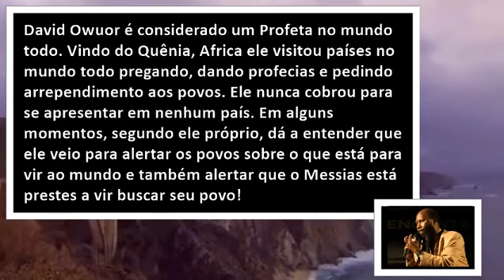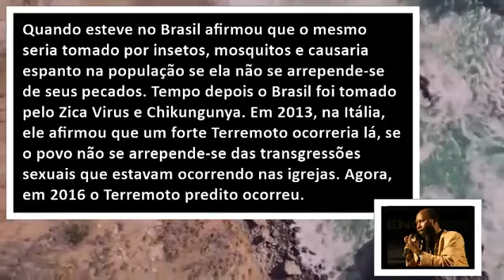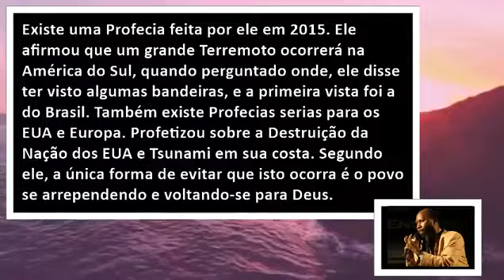Profecia Terremoto Gigantesco Brasil Arrependimento em pano de saco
MINISTÉRIO DE ARREPENDIMENTO E SANTIDADE